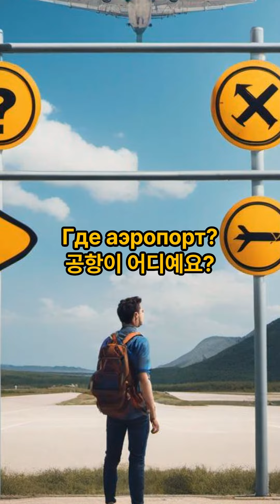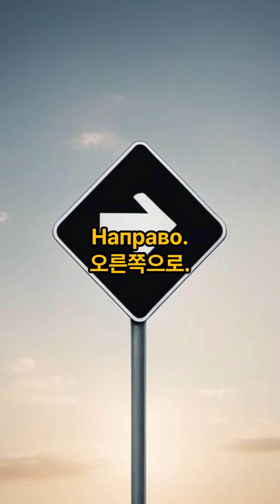❗❓ (장소) 생존 러시아어 만능 표현, 여행, 기본, 필수, 쉬운, 원어민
러시아 및 중앙아시아 여행을 할 때,
장소에 관해서 꼭 필요한 생존!!! 러시아어를 골랐어요.

그졔? Где? 뒤에 장소만 붙이면 됩니다.

장소 명사는 영어와 비슷한 것들이 많아요.
특히, "그졔 뚜왈렛?"은 꼭 외우세요!

고정 댓글에
한글 발음 표기와 타임라인도 있으니,
원어민 음성을 들으며 따라 해보세요.

채널에 다른 유용한 표현들 영상도 있으니,
방문해서 추가로 배우면 도움이 되실거예요.

안전하고 즐거운 여행 되세요. ✈

(* AI 영상 편집기 Vrew로 제작)